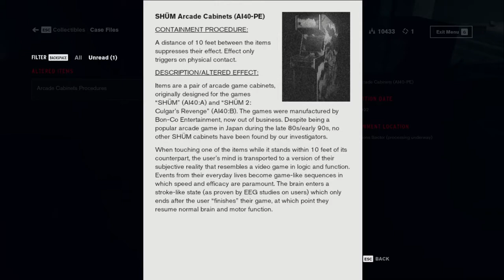Control | Episode 30 | Frustratingly fooled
Key features

you here.

Find me at these other places!!